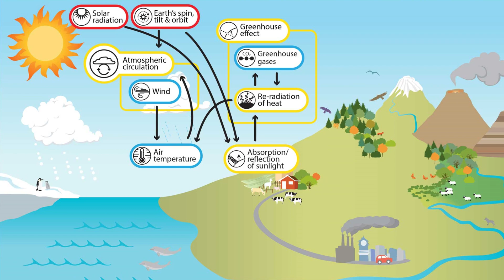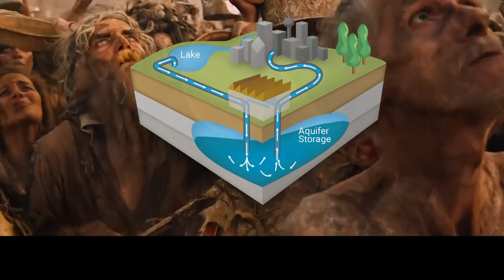What Would Happen If Earth's Oceans Drained?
Explore the unforeseen consequences if Earth's oceans were to drain. This article takes you to a world we've never experienced, revealing significant impacts on climate, marine life, and life on our green planet.

"Ocean water loss and environmental impact"
"Effects of Earth without oceans"
"Consequences of draining sea water"
"Climate change due to ocean depletion"
"Decrease in marine life with Earth's ocean loss"
"Risk of extinction for marine animals and plants"
"Impact of sea water loss on the economy and human life"
"Unimaginable scenario: Earth without ocean water"
"Minimizing risks: Protecting our oceans"
"Mysteries and changes when Earth loses vast water surfaces"